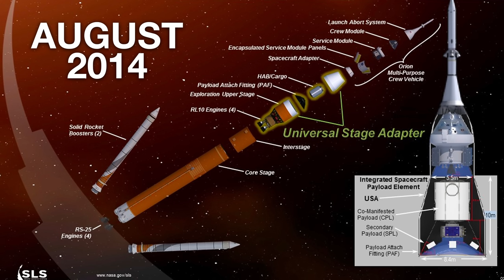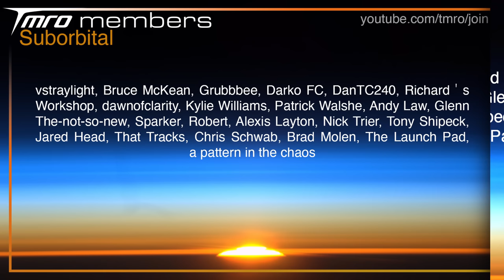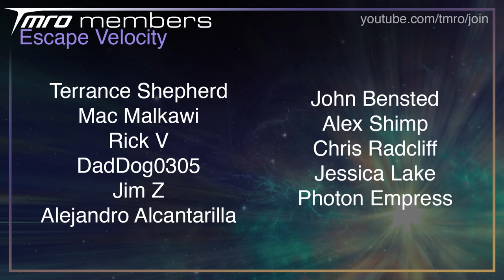After 12 years NASA's SLS is ready to fly // TMRO Space News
Space Launch System has been in the works for over 12 years now. It has had many ups and downs and even a false start under the Constellation program. But now at the end of 2022 it looks like NASA may be finally ready to launch one of the most impressive rockets the world has ever seen. This is how we went from Space Shuttle to SLS and what is left to get this brand new rocket to orbit.